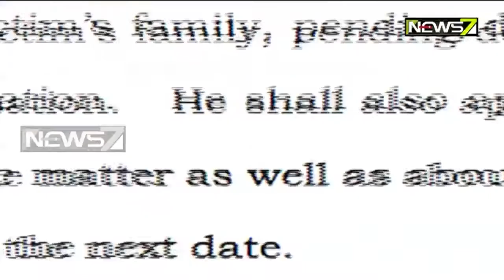ପୁରୀ ହାଜତମୃତ୍ୟୁ ମାମଲାରେ ବିଚାର ବିଭାଗୀୟ ତଦନ୍ତ ନିର୍ଦ୍ଦେଶ ନେଇ ସରକାରଙ୍କ ସୂଚନା